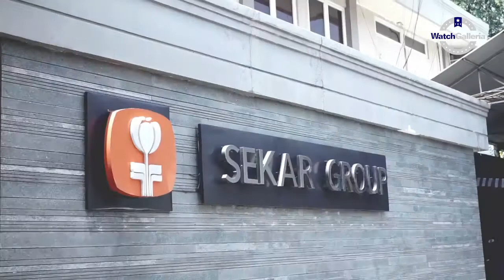TESTIMONI PAK TJAHJONO HARYONO THE WATCH GALLERIA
Hi guys, kali ini kita akan menampilkan Testimoni dari Bapak Tjachjono Haryono kolektor Jam Tangan